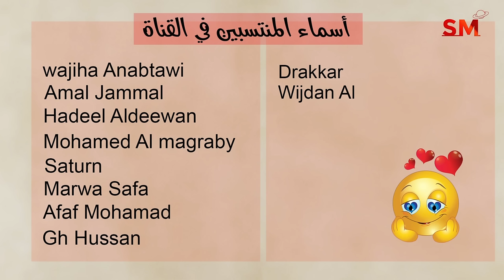توقعات الأبراج اليوم الإثنين 11 تشرين ثاني نوفمبر 2024 سعيد مناع